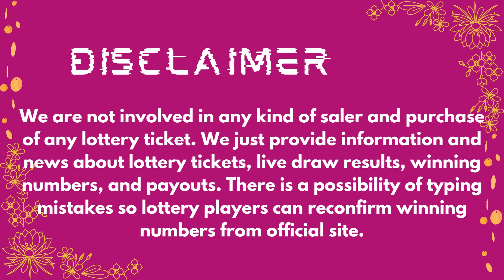2by2 Lottery Results 23 Mar, 2023 - Next Estimated Jackpot Prize $22,000 - Drawing Winning Numbers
Today 23 March, 2023, Find here uploaded Next 2by2 Lottery Results, Top payouts, and winning numbers for today and past 30 days in this video.

The Multi State Lottery Association (MUSL) releases Next 2by2 23 March, 2023, results for today. The Multi-State Lottery always conducts 2by2 live drawings every day, at 09:30 p.m.

1. ID 2by2 Winning Numbers
2. KS 2by2 Winning Numbers
3. NE 2by2 Winning Numbers
4. ND 2by2 Winning Numbers
5. WY 2by2 Winning Numbers

Also get quick 2by2 Lottery live draw results, jackpot, Payout Prize, and game details in this video.

Important Note: For getting Quick and fast 2by2 lottery live draw results, winning numbers, payouts, and news.